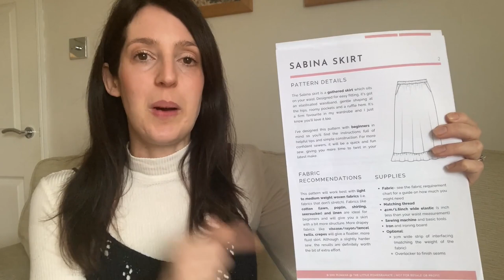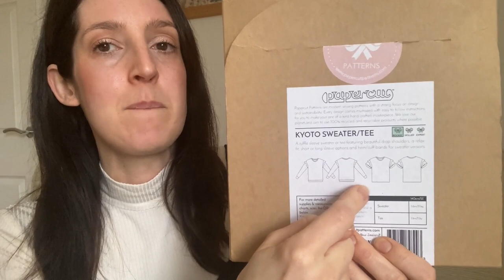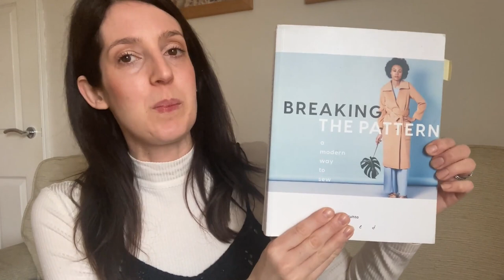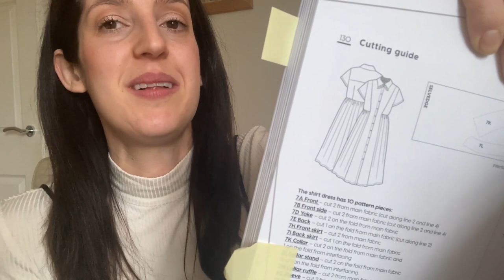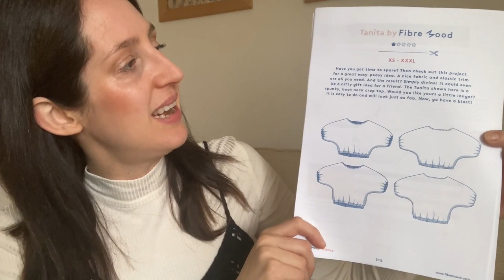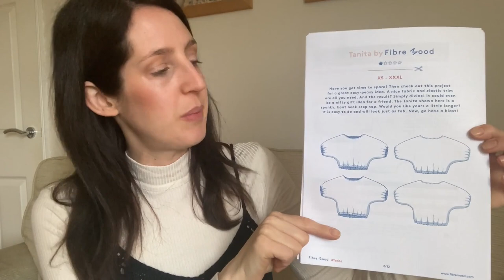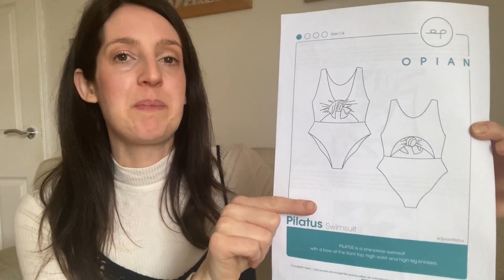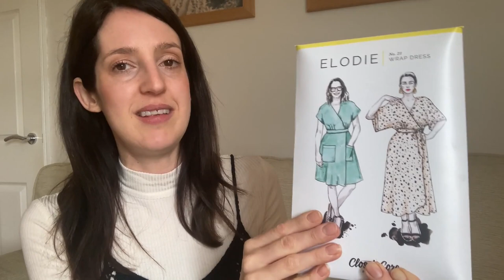Spring fabric haul | Lots of new fabrics, patterns and plans....!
I hope you enjoyed my March fabric haul video! Below are details of fabrics, patterns and anything else I mention in today’s video:

I’m wearing:
Top fabric: Meet Milk tencel rib jersey in colour ‘shell’ from Minerva

Knitted vest pattern: Saturday top kit in black - We Are Knitters

Skirt fabric: Black and white floral viscose from Minerva – unfortunately I can’t find this fabric but Minerva have lots of very similar floral black and white viscose challis fabrics in stock, I have linked their current range

Fabric 2 – Lilac french terry

Fabric 4 - Cream floral viscose lawn

New Pattern – Wrap dress pattern

Cath x